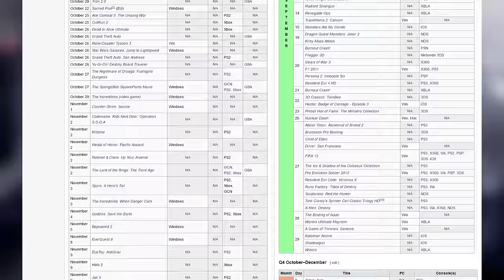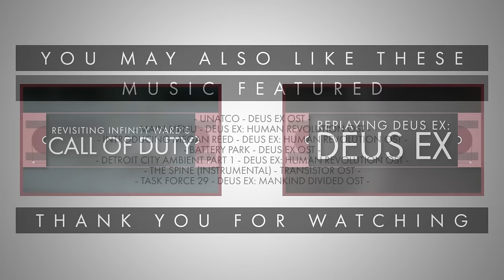Deus Ex: Human Revolution and What It Represents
Continuing my journey to Mankind Divided, I take a look at the game in this long overdue video.

In all seriousness, this was supposed to come out earlier, but a car accident set things back. Note to all, don't get into car accidents, they are NOT fun :/